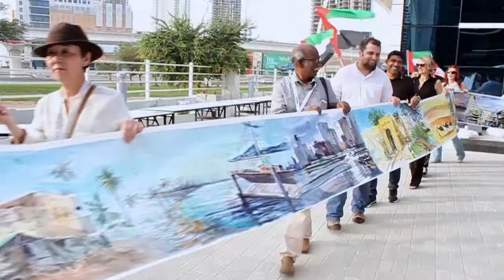Longest Watercolor Painting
International Watercolor Society(IWS) was founded in 2012 by a renowned Artist Atanur Dogan and has around 90 branches globally

The UAE chapter of IWS UAE was founded by Mrs. Mrinmay Sebastian .On 31st Oct 2015, IWS UAE was formally open by the President and Founder of International Watercolor Society Mr. Atanur Dogan and Mrs. Mrinmay C Sebastian has been appointed as the Country head.

IWS UAE gave an International platform to the Watercolor Artist of UAE by hosting the 1st Watercolor Festival of UAE and also participating in many International festivals all over the world. They promoted the medium through workshops, exhibitions, plein Air.

 The Longest Watercolor Painting of UAE- 63.5 meters was created in 3 hours on 23rd Feb 2018 at Al Zahra Hospital ,Dubai -Under the Patronage of Sheikh Mohammed Bin Faisal al Qasimi by IWS UAE- International Watercolor Society-UAE during their 1st International Watercolor Festival of UAE. There was over 600 entries out of which 320 from 50 countries paintings were exhibited as a part of this festival. There was over 30 Master from various countries participated in this Festival. @mrinmaysebastian9222 @vikrantshitole @family8198 @AlvaroCastagnet@nadermohazabnia3865 @agus budianto